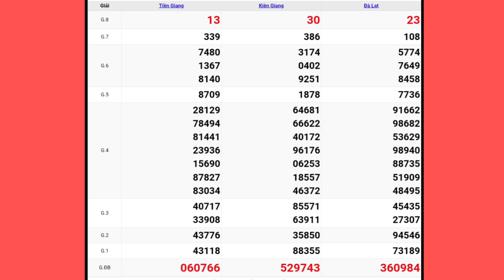QUAY THỬ DỰ ĐOÁN KẾT QUẢ XỔ SỐ MIỀN NAM NGÀY 15/11/2020